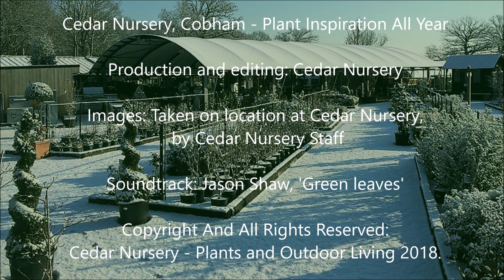Plant inspiration all year at Cedar Nursery, Cobham, Surrey.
A year at Cedar Nursery, a slideshow with views of some of the beautiful plants through the seasons.